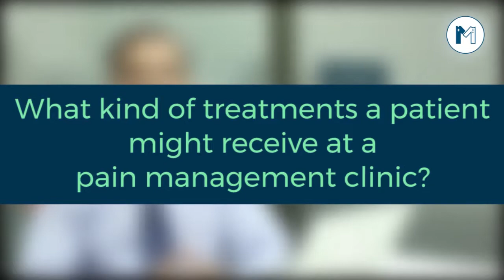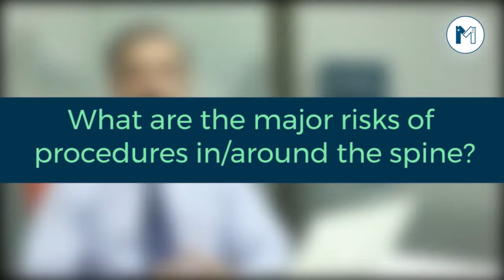How To Get Relief From Pain In Urdu/Hindi | Dard Mein Kya Karna Chahie | Chronic Back Pain Relief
Pain is a very complex and difficult thing to manage. Pain is so common, but it's also really hard to deal with. It can make you feel frustrated, sad, hopeless. The best way to get control of your pain is by understanding the different types, what they are caused by, and how each type can be treated.

Now Book an Online Appointment with Dr. Waseem Ismat through Marham - An online platform to book appointments.